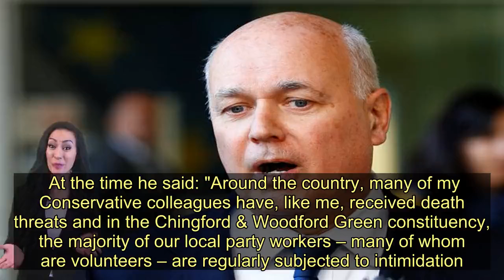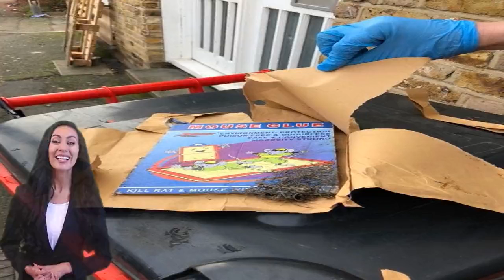Ex-Tory leader Iain Duncan Smith is sent a rotting dead rat in the post - Today News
Police are investigating after Iain Duncan Smith was sent a parcel containing a dead rat just days before the general election .  The former Conservative leader posted pictures of the vile contents of the brown paper package, which was sent to his offices in north east London.  It comes only weeks after his office door was sprayed with graffiti reading: "Tory cuts kill."  Mr Duncan Smith, standing for re-election Chingford and Woodford Green, did not say whether the sender identified themselves on the parcel.  He shared pictures showing the brown parcel torn open to reveal a glue trap containing what appeared to be the furry, decomposed remains of a rodent.   He posted snaps of the package on Twitter on Friday as he called for an end to the intimidation of UK politicians that has been ramping up in recent years.  Mr Duncan Smith wrote: "Kindler, gentler politics... during GE2019, not at all.  "In Chingford/Woodford Green we’ve had office graffiti, social media violent abuse/smear tactics.  "Latest: suspect package containing decomposed rat. Campaign volunteers are subjected to these unacceptable acts of intimidation."    Glue traps are widely condemned as an inhumane method of pest control by animal welfare groups, because the rodents can take days to die if they go unnoticed and have been documented chewing off their own limbs in the bid to break free.  The Met Police said officers from the North East Command Unit are investigating an allegation of sending a letter with intent to cause distress.  A spokesman said: "The offence happened on Thursday, 5 December. A dead rat was sent by mail to an office in Station Road, E4. There have been no arrests."  The Tory hopeful for Chingford and Woodford Green last month revealed he and other Conservative colleagues had "received death threats" as he condemned the culprit who sprayed his door.  At the time he said: "Around the country, many of my Conservative colleagues have, like me, received death threats and in the Chingford & Woodford Green constituency, the majority of our local party workers – many of whom are volunteers – are regularly subjected to intimidation.  "Political campaigning is an essential part of the democratic process and all opposition candidates must condemn such intimidation and criminal behaviour."    "I have news for these democracy-hating thugs: this will not stop us from campaigning and delivering a Conservative majority government."  Labour's candidate for Chingford and Woodford Green Faiza Shaheen told the Ilford Recorder  she was "disgusted" by the treatment of her election rival, and said her volunteers had also been subjected to abuse and threats too.    MPs have been reporting heightened anxiet